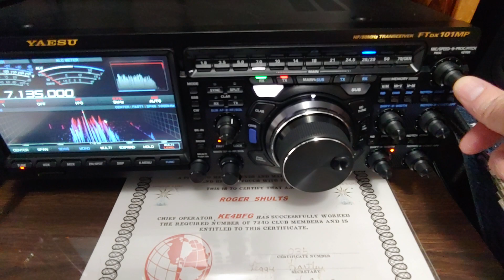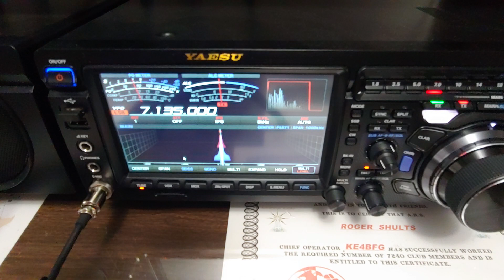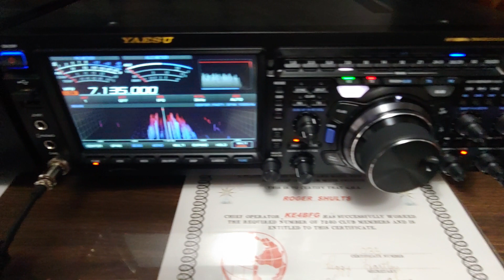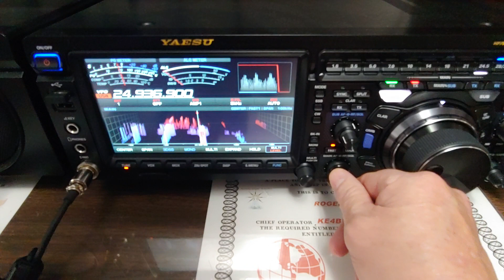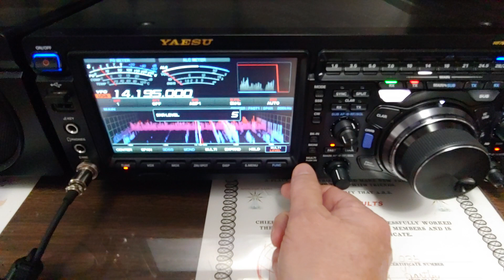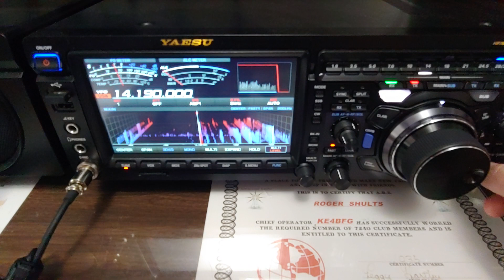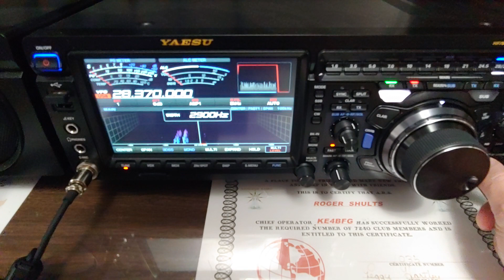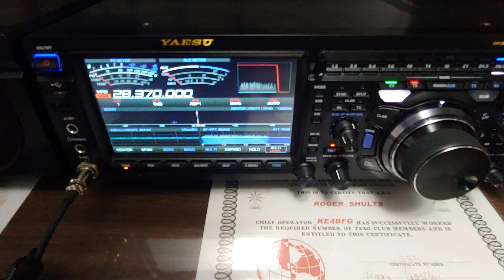YAESU FTDX 101MP AMC